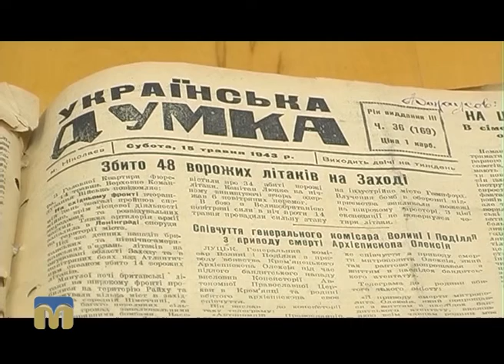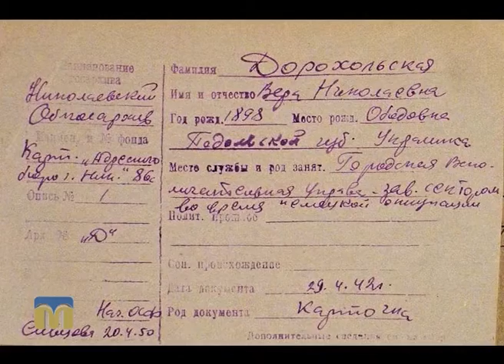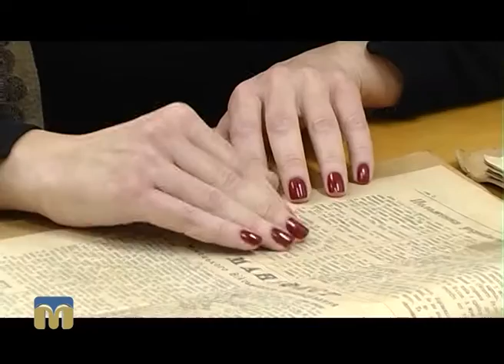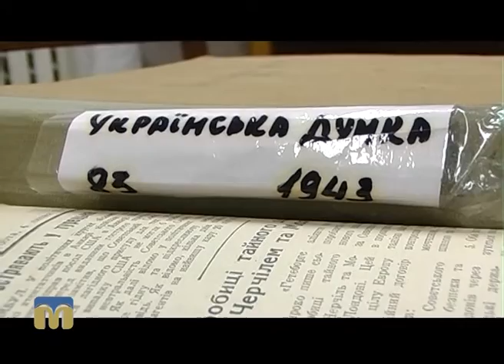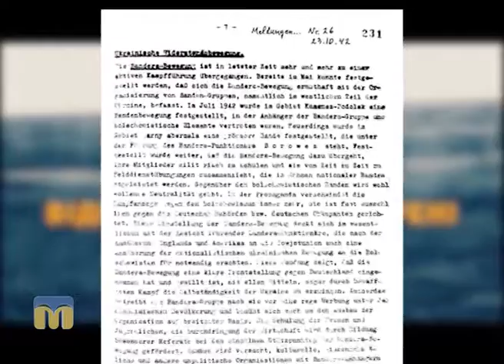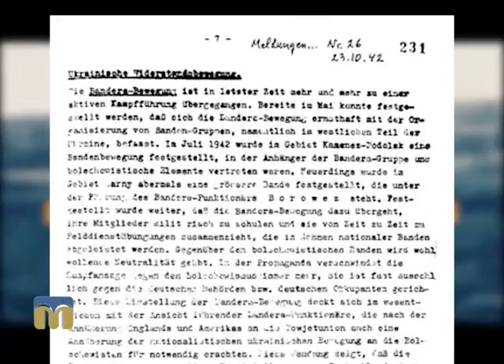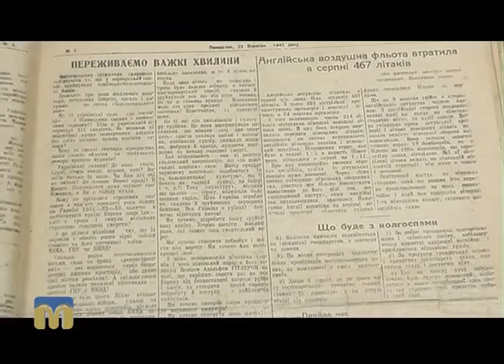Діяльність ОУН на території Миколаївщини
Ведуча телемарафону "Відроджені та нескорені" — Галина Щерба.